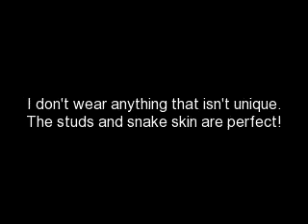My Entry for Michelle Phan's Shoes of Pray Contest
Love these shoes!!!